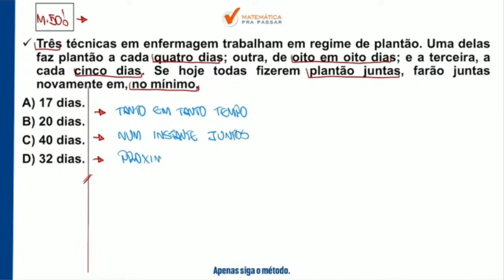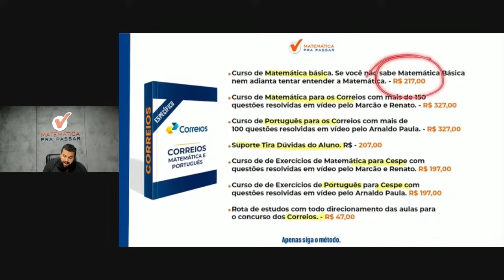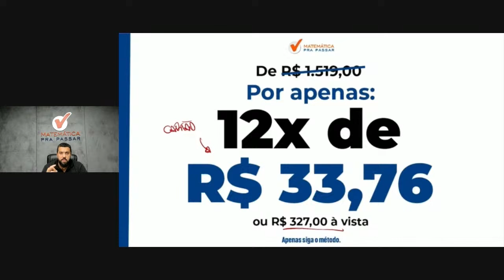Matemática para os Correios | MMC como você nunca viu